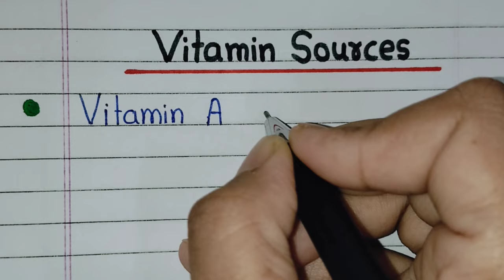Sources of Vitamins | Best Foods for Vitamin A, B, C, D, E, K | Vitamin (विटामिन)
Sources of Vitamins or best foods for Vitamin A, B, C, D, E, K this video is all about. Here you will get to know the sources for different Vitamins which one can get from vegetables, fruits, non-vegetarian items, food grains, etc.